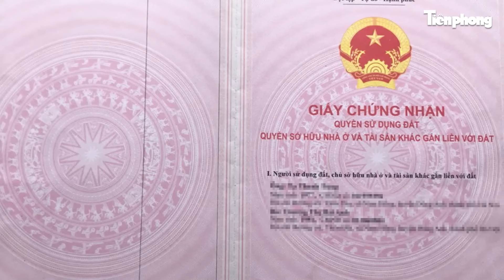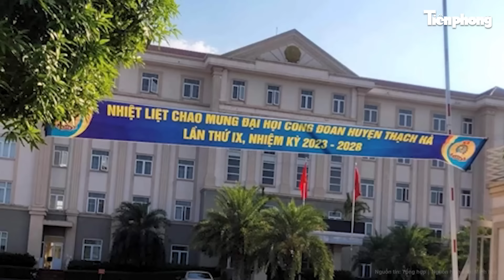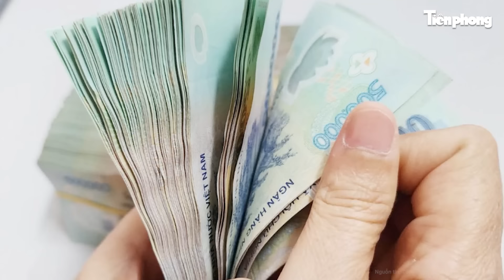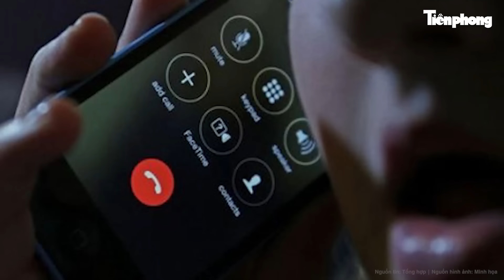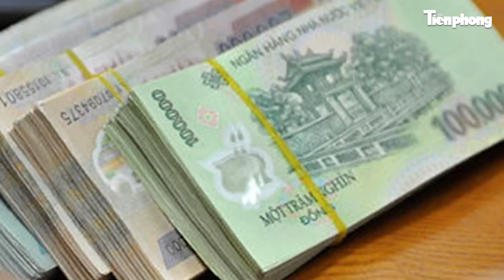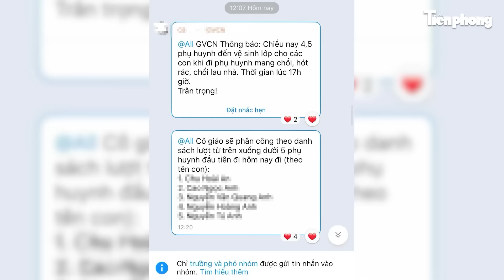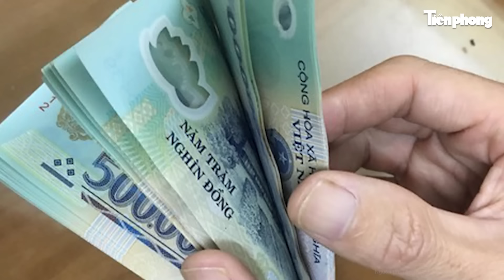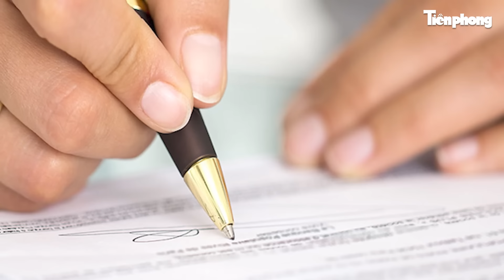Bản tin thời sự: Công an bắt giữ thành công một cựu cán bộ bị phát lệnh truy nã toàn quốc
Tin tức mới nhất | Bản tin thời sự: Công an bắt giữ thành công một cựu cán bộ bị phát lệnh truy nã toàn quốc
- Tổ chức bắt giữ thành công một cựu cán bộ bị phát lệnh truy nã toàn quốc
- Đối tượng “làm loạn” tại trụ sở UBND rồi đăng tải loạt bài viết vu khống lãnh đạo Đảng, Nhà nước
- Những rắc rối xung quanh việc bảo tồn biệt thự 100 năm tuổi ở Đồng Nai
- Bắt khẩn cấp đối tượng mang xăng đến nhà đòi thiêu sống chủ nợ